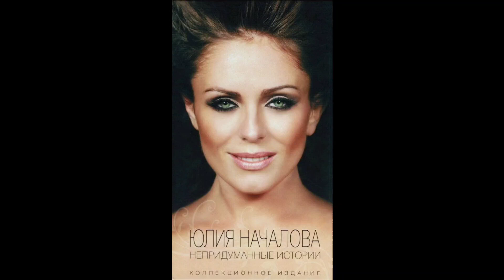Юлия Началова - Песня о клоуне (Official Audio)